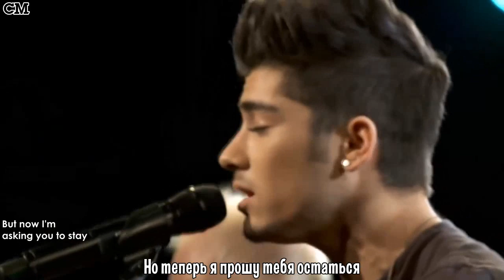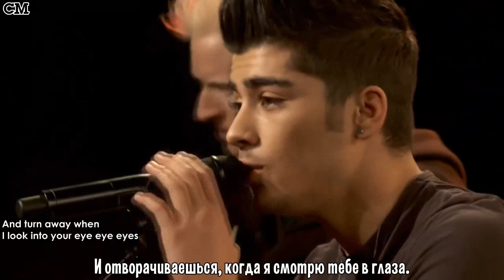One Direction @Z100 NY [RusSub]